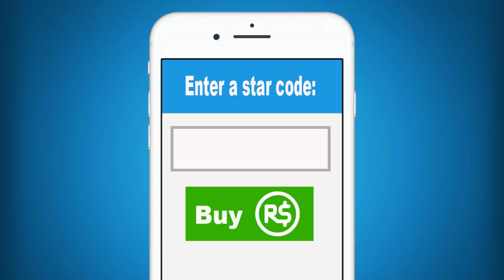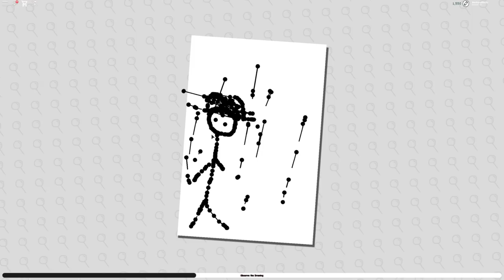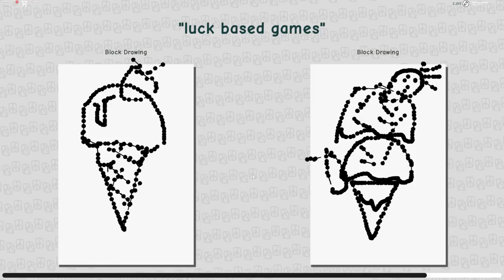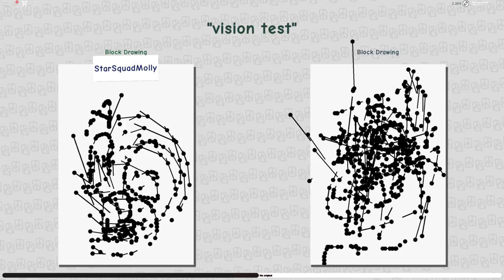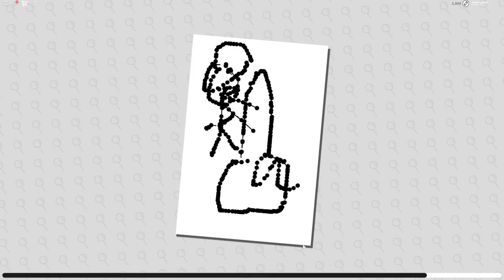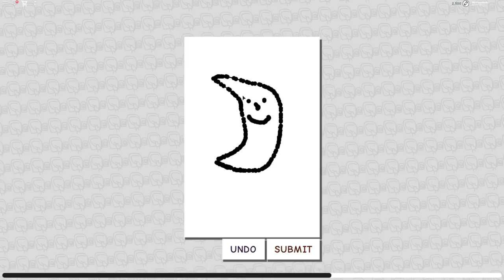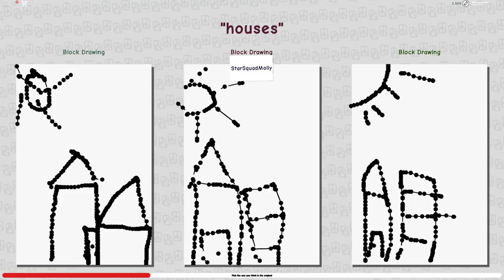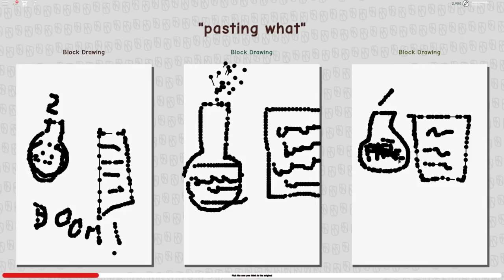Roblox | Who Copied Us? | Copyrighted Artists! | 2 Player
Hey Gaming With Daisy fans! Today Daisy, joined by Molly, are playing Roblox Copyright Artist. This is a fun new Roblox game that is kind of like the classic game Pictionary. It is super funny and totally fun to play so if you haven't tried it yet you need to play it after you finish watching this, and all our other, videos.